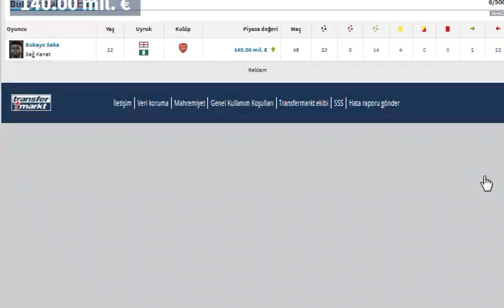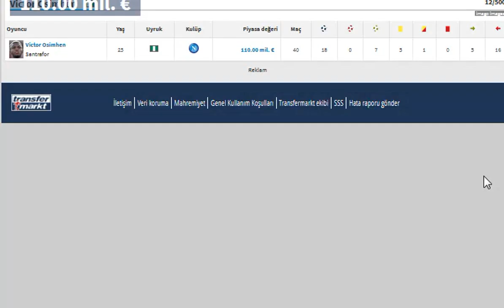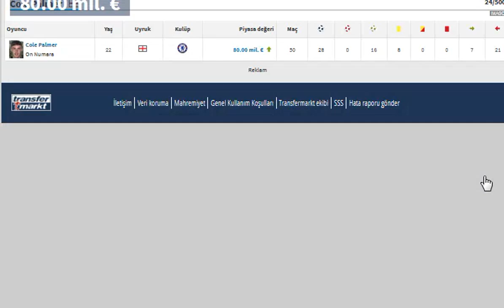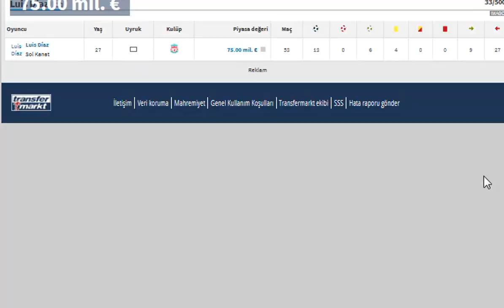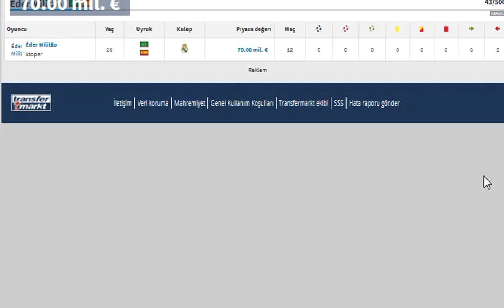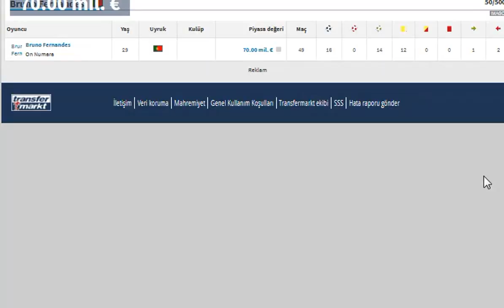Dünyanın En Değerli Futbolcuları ilk 50, The most valuable football players in the world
1. Jude Bellingham Real Madrid 180.00 mil. €
2 . Erling Haaland Manchester City 180.00 mil. €
3. Kylian Mbappé Paris Saint-Germain 180.00 mil. €
4. Phil Foden Manchester City 150.00 mil. €
5. Vinicius Junior Real Madrid 150.00 mil. €
6. Bukayo Saka   Arsenal 140.00 mil. €
7. Florian Wirtz Bayer Leverkusen 130.00 mil. €
8. Jamal Musiala Bayern Münih  120.00 mil. €
9. Declan Rice Arsenal 120.00 mil. €
10. Rodri Manchester City 120.00 mil. €
11. Lautaro Martínez Inter 110.00 mil. €
12. Victor Osimhen Napoli 110.00 mil. €
13. Martin Ødegaard Arsenal 110.00 mil. €
14. Rodrygo Real Madrid 100.00 mil. €
15. Federico Valverde Real Madrid 100.00 mil. €
16. Harry Kane Bayern Münih  100.00 mil. €
17. Gavi  FC Barcelona 90.00 mil. €
18. Eduardo Camavinga Real Madrid 90.00 mil. €
19. Julián Álvarez Manchester City 90.00 mil. €
20. Aurélien Tchouaméni Real Madrid 90.00 mil. €
21. Rafael Leão Milan 90.00 mil. €
22. Bruno Guimarães Newcastle United 85.00 mil. €
23. Pedri FC Barcelona 80.00 mil. €
24. Cole Palmer Chelsea 80.00 mil. €
25. Xavi Simons Surinam RB Leipzig 80.00 mil. €
26. Khvicha Kvaratskhelia Napoli 80.00 mil. €
27. William Saliba Arsenal 80.00 mil. €
28. Rúben Dias Manchester City 80.00 mil. €
29. Lamine Yamal FC Barcelona 75.00 mil. €
30. Moisés Caicedo Chelsea 75.00 mil. €
31. Enzo Fernández Chelsea 75.00 mil. €
32. Alexis Mac Allister FC Liverpool 75.00 mil. €
33. Luis Díaz FC Liverpool 75.00 mil. €
34. Josko Gvardiol Manchester City 75.00 mil. €
35. Dominik Szoboszlai FC Liverpool 75.00 mil. €
36. Al.exander Isak Newcastle United 75.00 mil. €
37. Nicolò Barella Inter 75.00 mil. €
38. Gabriel Martinelli Arsenal 70.00 mil. €
39. Darwin Núñez FC Liverpool 70.00 mil. €
40. Ronald Araujo FC Barcelona 70.00 mil. €
41. Douglas Luiz   Aston Villa 70.00 mil. €
42. Gabriel Magalhães Arsenal 70.00 mil. €
43. Éder Militão Real Madrid 70.00 mil. €
44. Frenkie de Jong FC Barcelona 70.00 mil. €
45. Alessandro Bastoni Inter 70.00 mil. €
46. Trent Alexander-Arnold FC Liverpool 70.00 mil. €
47. Kai Havertz Arsenal 70.00 mil. €
48. James Maddison Tottenham Hotspur 70.00 mil. €
49. Bernardo Silva  Manchester City 70.00 mil. €
50. Bruno Fernandes  Manchester United 70.00 mil. €